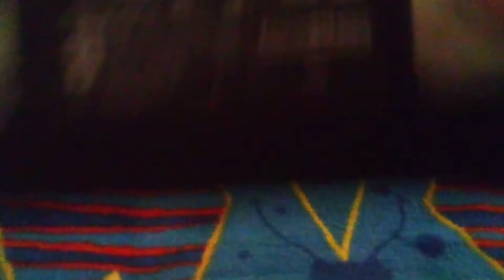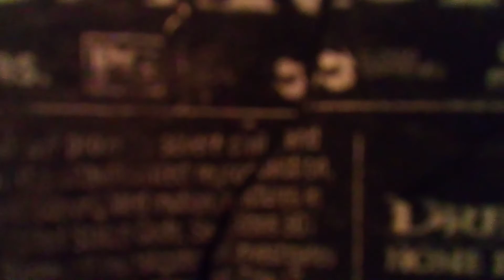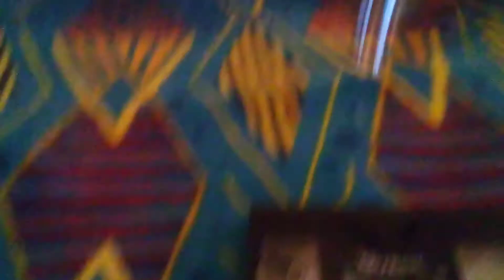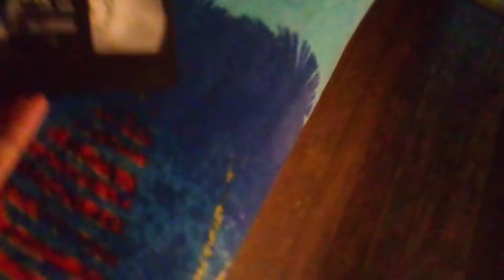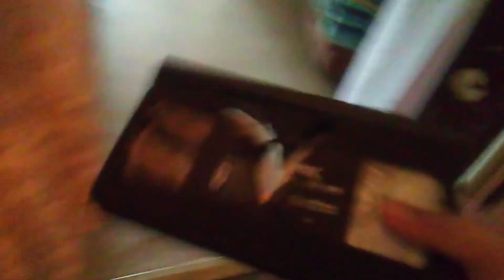Destroying shrek vhs